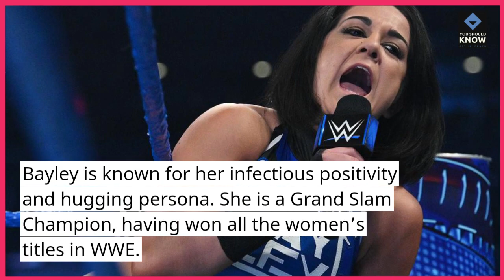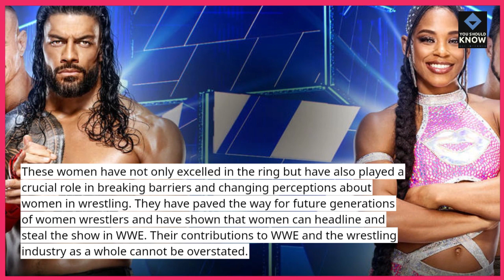Top 10 WWE Women Wrestlers Breaking Barriers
Celebrate the trailblazing women wrestlers who have broken barriers, shattered stereotypes, and paved the way for female athletes in WWE and the world of professional wrestling.